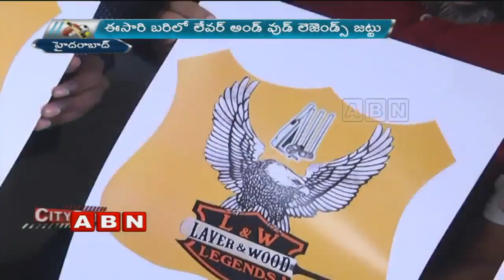Laver & Wood Team ready for Telangana Corporate Premier League 2018